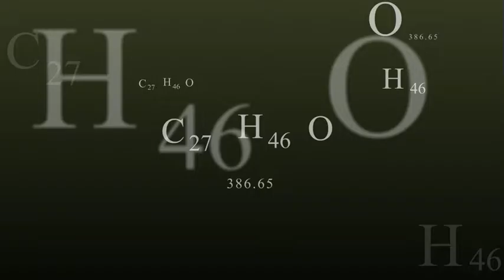Bacon Bad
The following is a non-profit parody title logo. The purpose of this video is for discussion for the Intro to Motion Graphics course of the Digital Media and Design Online Certificate Program.

This video is strictly intended for educational analysis and criticism